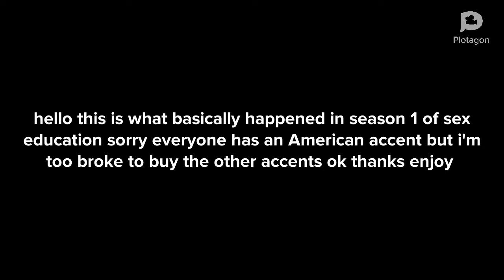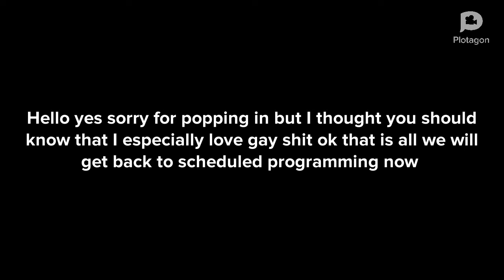sex education in a nutshell | season 1